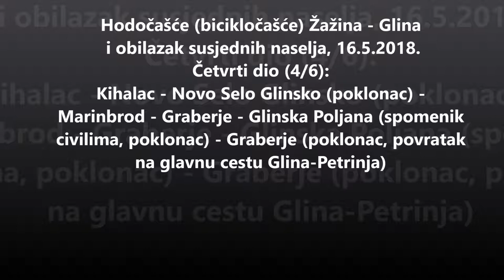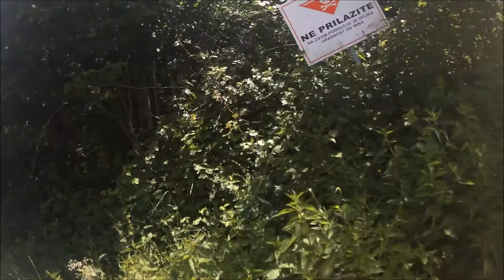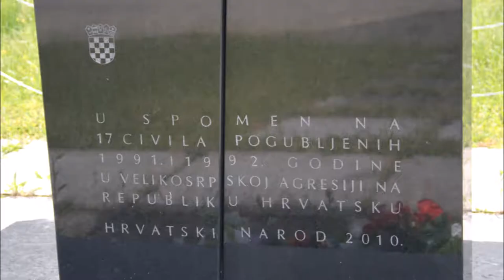Bicikločašće Žažina - Glina i obilazak susjednih naselja (4/6 Kihalac-Graberje), 16.5.2018.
Kihalac - Novo Selo Glinsko (poklonac) - Marinbrod - Graberje - Glinska Poljana (spomenik civilima, poklonac) - Graberje (poklonac, povratak na glavnu cestu Glina-Petrinja).